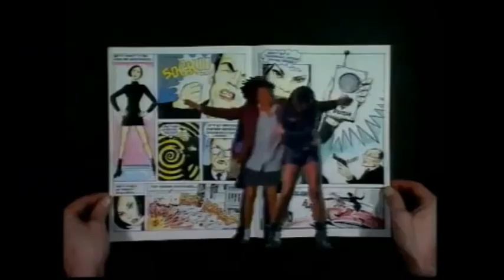Betty Boo-throyd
Pity me. Sometimes something just gets stuck in my head.

Alison Clarkson was and is great. Doin' the Do was got to number 7 in the UK in May 1990.

In 1992 Betty Boothroyd became the only woman to serve as Speaker of the House of Commons.

This nonsense has been stuck in my head since round about then. Hopefully now it's on here, it'll leave.